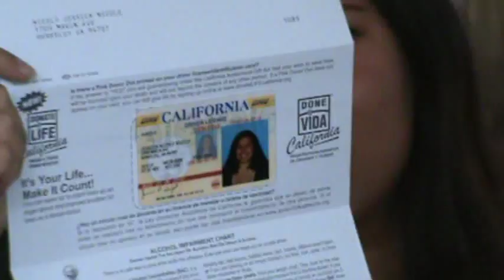Jessie Gets Her Drivers License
Jessica Nicely gets her official drivers license in the mail on August 13,2008.